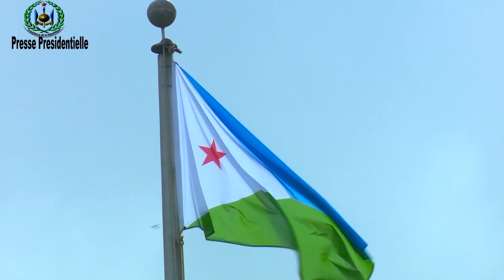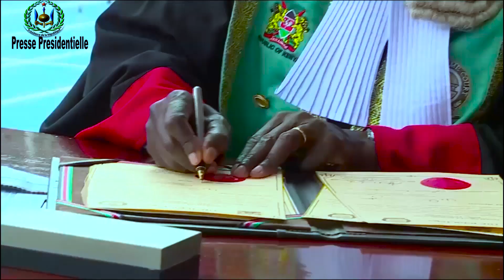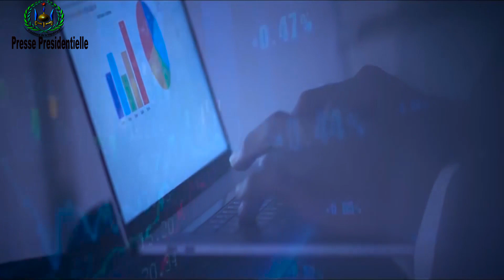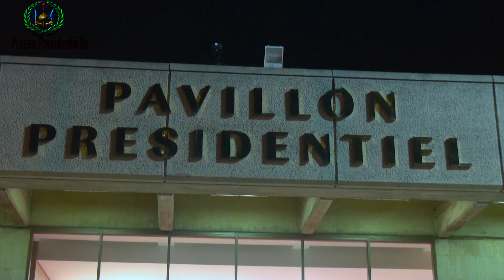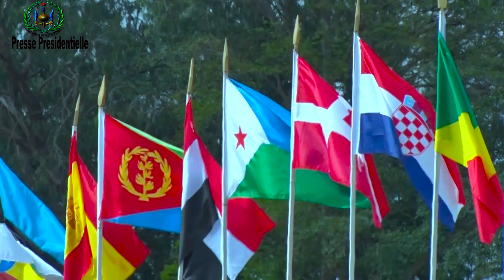Edition Spéciale "IOG"Investiture Président Kenya " Uhuru kenyatta " et 5e Sommet UA-UE a Abidjan